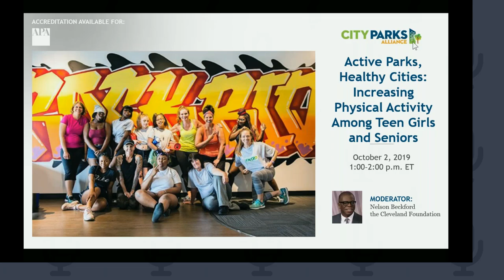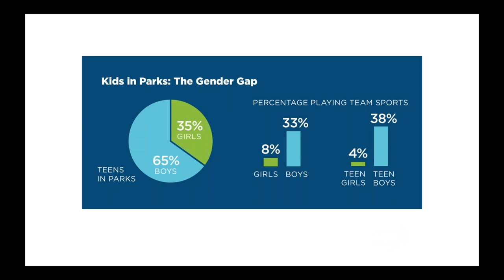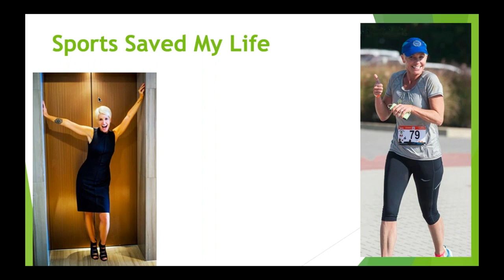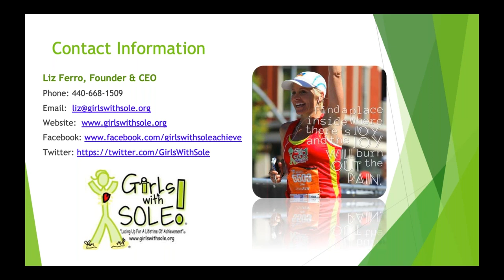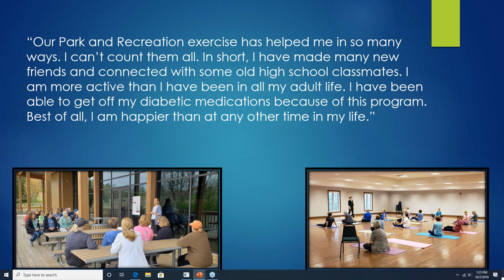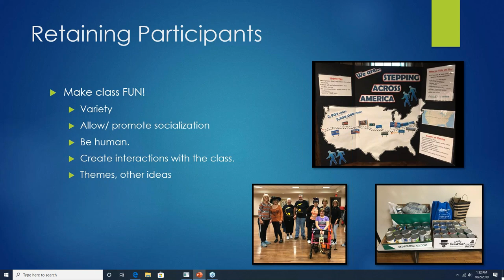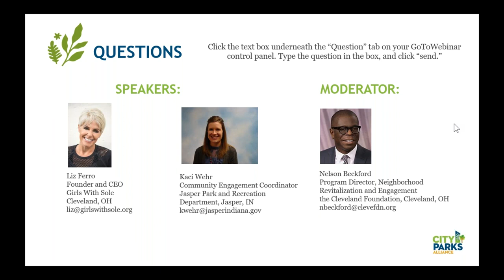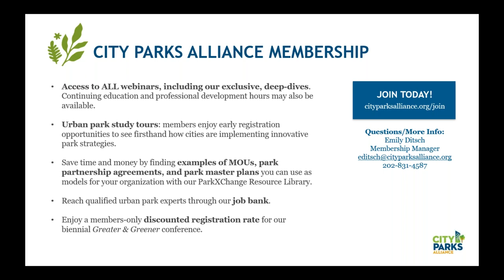Webinar | Active Parks, Healthy Cities: Increasing Physical Activity (October 2, 2019)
This webinar explores creative models and programs that engage teen girls and seniors in physical activity in their parks and community spaces.